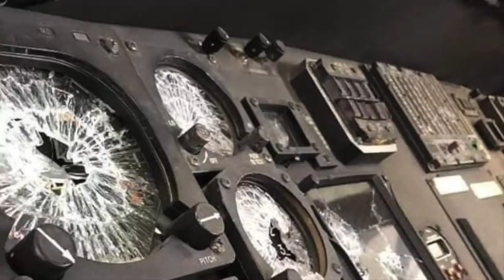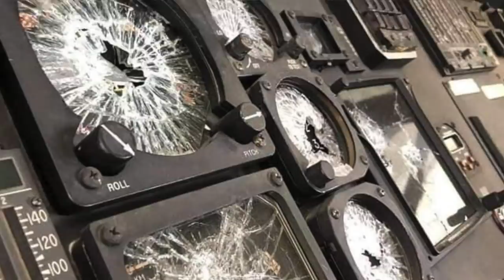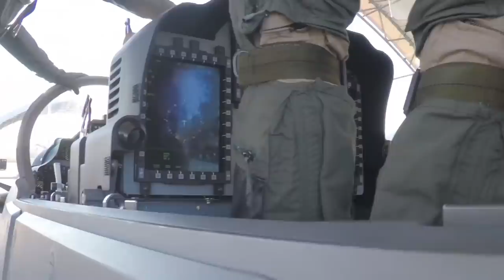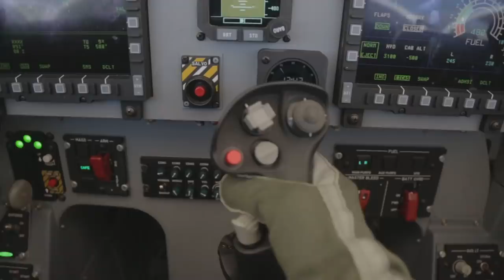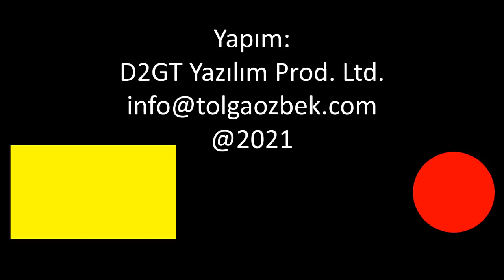Afgan Hava Kuvvetleri ne olacak?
Afganistan'da hızlı bir yönetim değişikliği oldu. 200'den fazla hava aracı bir anda el değiştirdi. Bu uçaklar, helikopterler tekrar uçabilir mi? Afgan Hava Kuvvetleri'nin bir kaç ay önceki durumu nasıldı? Tolga Özbek Hava Kuvvetleri değerlendirmesi yapıyor.
Videomuzun müziği, değerli takipçimiz Selçuk Çelebi tarafından hazırlandı:
Kanalı  @Ambient Music Selcuk Celebi   Eserlerine ulaşmak için: